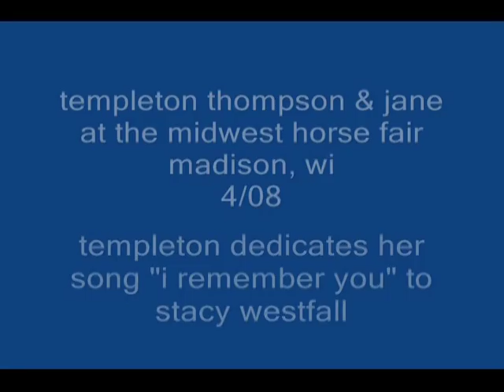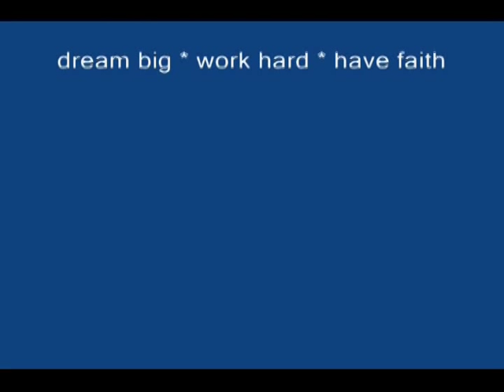templeton thompson & jane "i remember you" dedicated to stacy westfall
or on cdbaby.com or on itunes=)
me & my ROCKSTAR baby girl jane (who is now a Breyer model=) have performed a few times at the midwest horse fair...this video is from part of a concert we gave on a friday night at the expo...i'm honored and proud to call stacy & her hubby jesse my friends and thrilled that stacy digs this tune:-)
dream big * work hard * have faith,
tt, jane, beau & the whole planet cowgirl herd=)
~~if y'all get a chance, me & jane & beau & the whole pc herd would be thrilled if y'all would check out our fundraising effort on kickstarter.com for my new album called, "icy blue heart" ... you can pledge as little as $1 to sky's the limit, a $25 pledge pre~orders a SIGNED hard copy of the new album, a download of the album before it's released & a download of one of my previously unreleased original tunes=) thanks for ALL the support y'all!! tt, jane, beau & the whole pc herd=)